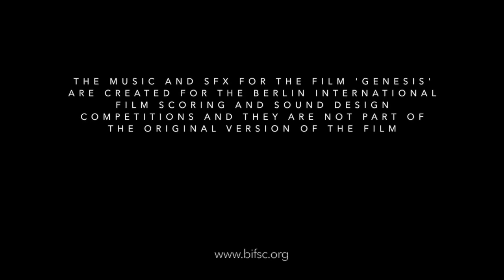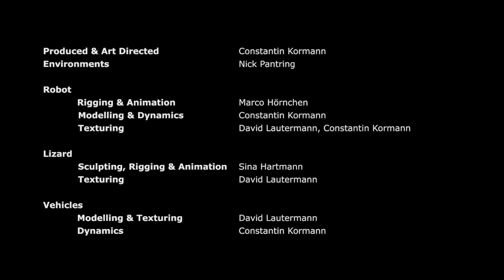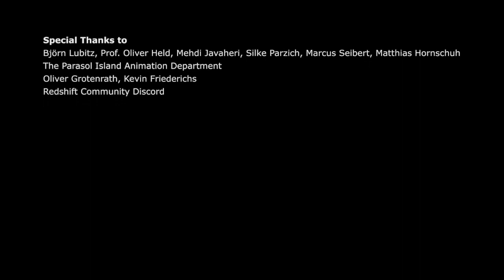Zsolt Karlovits - Berlin Sound Design Competition 2021 FINALIST. Among the TOP 10 Sound Designers.